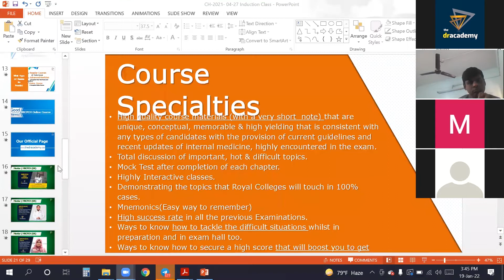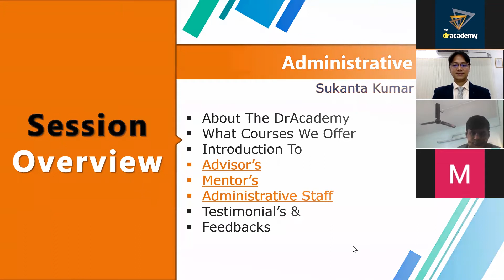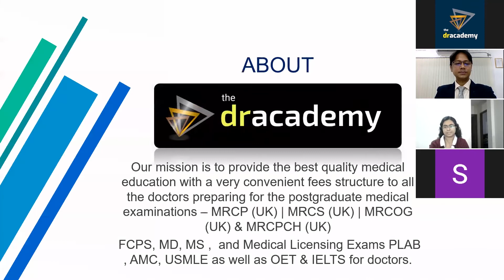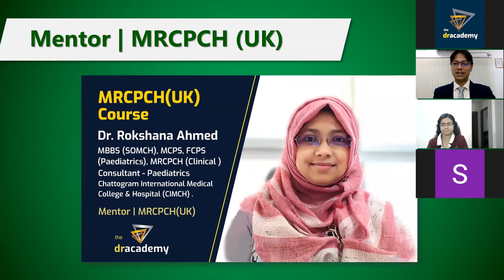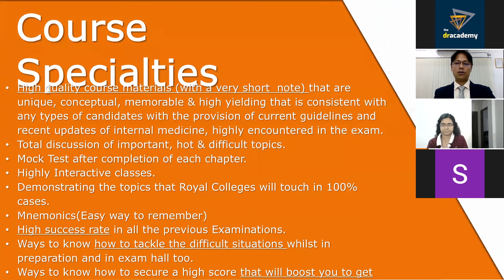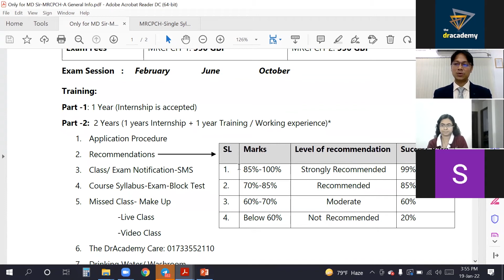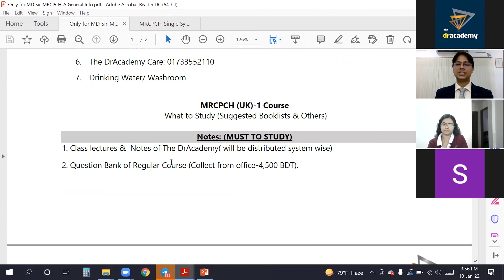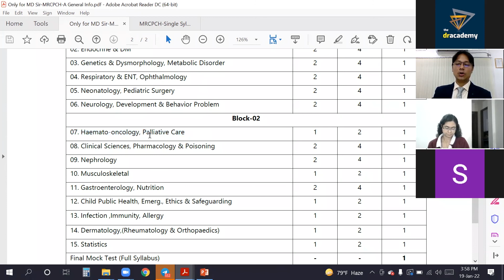MRCPCH (UK) PART-1 COURSE STARTED VERY SUCCESSFULLY | THE DR ACADEMY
❤️ The DrAcademy is led by a group of talented doctors from all over the world & managed by a very skillful administrative staff. Our mission is to provide the best quality medical education with a very convenient fees structure to every doctor preparing for the postgraduate medical examinations – MRCP(UK), MRCS(UK), MRCOG(UK) & MRCPCH(UK), FCPS, MD, MS .

💡 WHAT YOU ARE GETTING IN  THIS COURSE?

📚A COMPLETE LECTURE NOTES OF THE DR ACADEMY
📚 QUESTION BANK SET-01
📚 QUESTION BANK SET-02
🧑‍💻 COMPLETE MOCK TEST SERIES (ONLINE)

💡Why You Should Join This Course?
Highly Interactive Classes with discussion on all hot, important & difficult topics, Recent Guidelines, Exam focused notes & discussions, Mock Test after completion of each chapter ,  A private "My Mentor Group"  & The Highest Success Rate.

👌A Complete Course
It's a complete course of 48+Lectures , 18+ Exams with all the essential study materials.

👌Best Course Ever !
It's one & only the best course available in Bangladesh.

👌Lecture Notes+
A Complete Lecture Notes (Printed Copy) covering all the important topics will be provided on each system.

👌Question Bank
All the Question Bank
✅Question Bank-01 ✅Question Bank-02
✅Question Bank-03 is Absolutely FREE !!(eBook/Online) on course.

👉FREE Online Access !
Full Online Access to revise the previous classes, online mock exams , download books, question bank and books & other essential materials

👉Advanced Revision+
A Complete Mock Test Series Package ( 48+ Exams / 1800+ Real Exam Questions ) | System Test=36 , Block Test=8 , Full Mock=4

🏃‍♂️🏃‍♂️🏃‍♂️  START YOUR JOURNEY  WITH ❤️ THE DR ACADEMY 🏃‍♂️🏃‍♂️🏃‍♂️

✌️ COURSE TYPE:  ONLINE / ZOOM

📞 For Admission Call @ : (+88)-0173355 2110